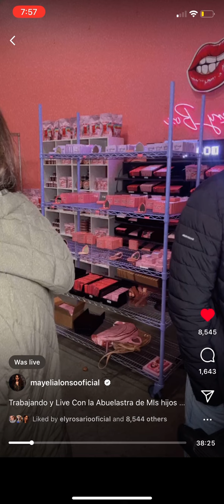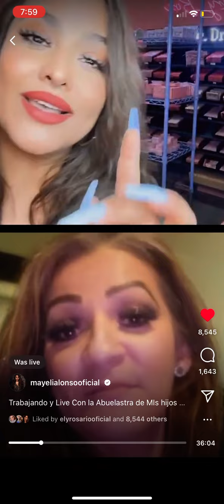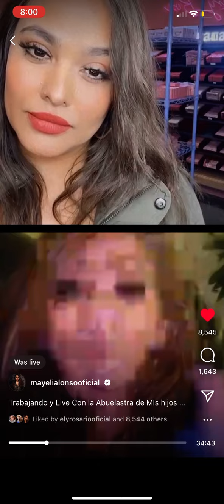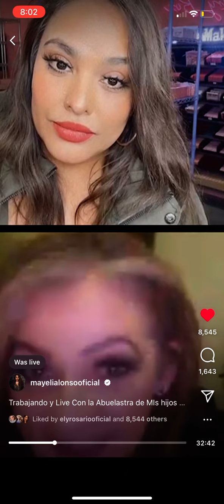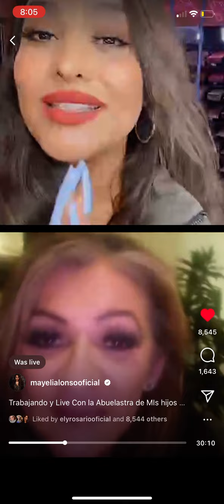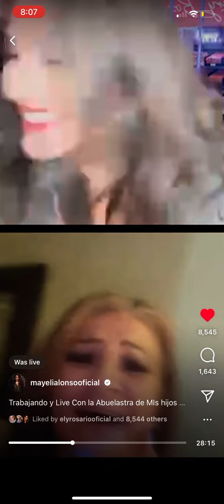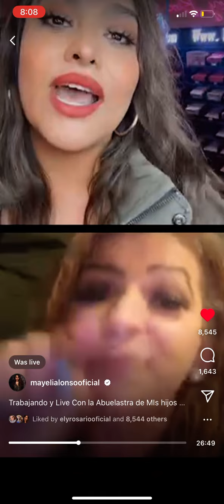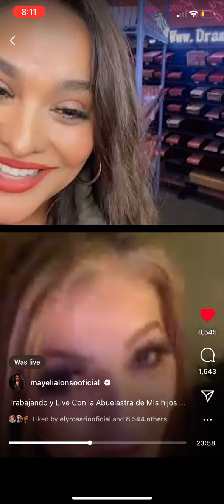Suegra de lupillo amenaza a Mayeli en un LIVE y la ataca con comentarios racistas. Llamándome MOJADA